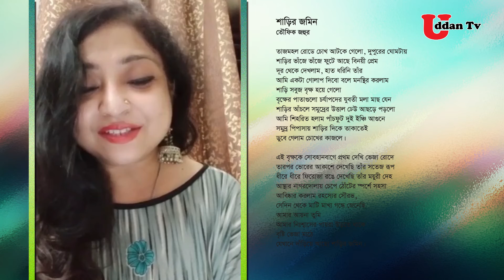শাড়ির জমিন ।। Texture of a Sari ।। Abritti ।। Madhuban Chakrabarty ।। Uddan Television ।। Subtitle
শাড়ির জমিন ।। Texture of a Sari

আবৃত্তি:
মধুবন চক্রবর্তী

কবি:
তৌফিক জহুর

ইংরেজি অনুবাদ:
কুশল ভৌমিক

আবহসংগীত;
দুপুর পাগল

সাবটাইটেল, ভিডিও পরিকল্পনা
এবং পরিচালনা:
হাসানূর রহমান সুমন

মিডিয়া পার্টনার;
Uddan TV

©This Content Under Copyright of Uddan Television